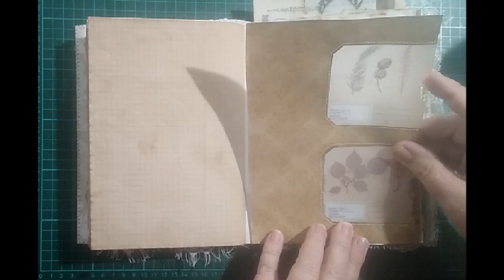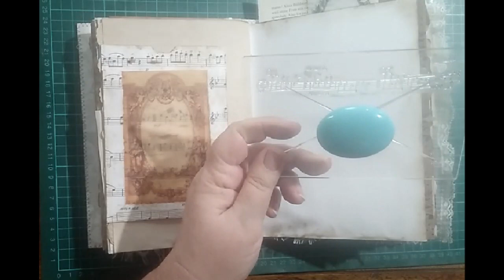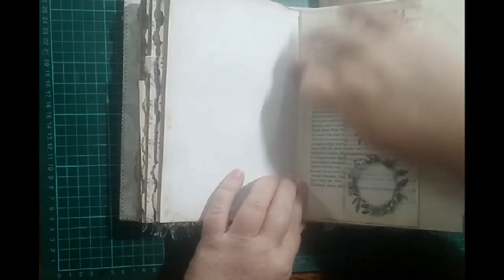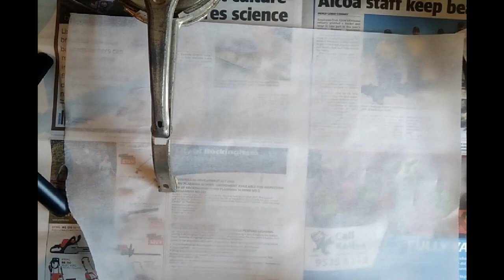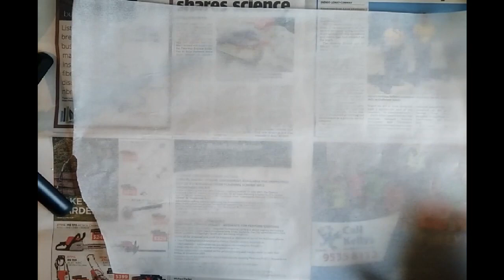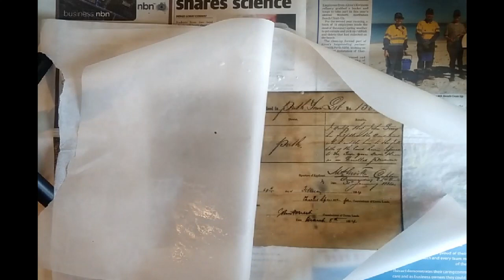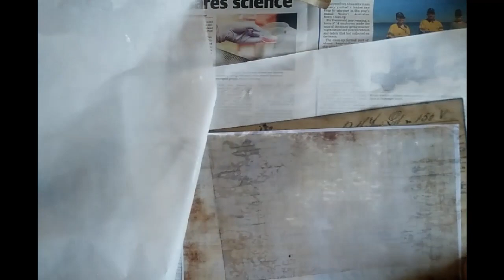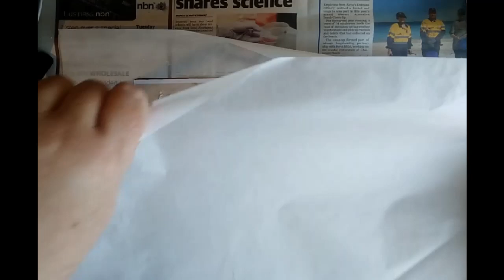Using and making faux vellum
Finishing some little projects using vellum and making faux vellum with paper and grated candle wax.

I would like to thank and recommend the following sites for the free digitals: